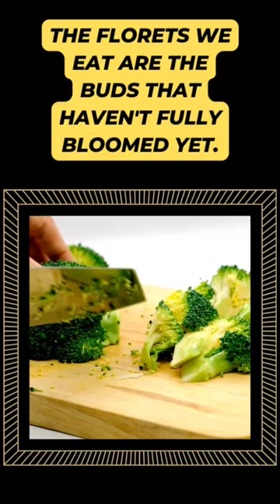Broccoli shorts shortvideo reels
Broccoli trivia